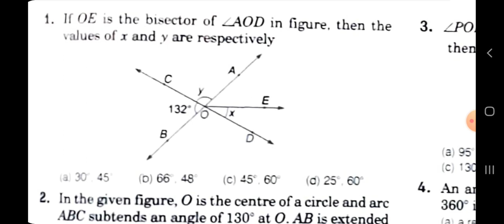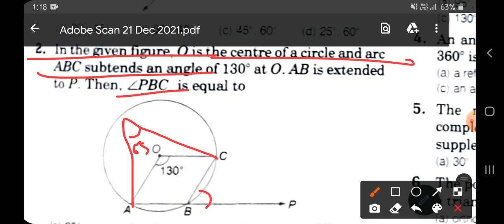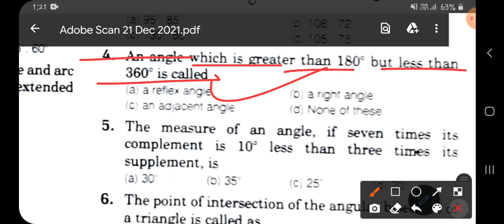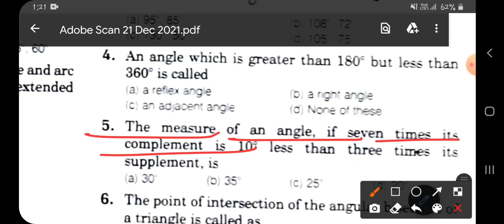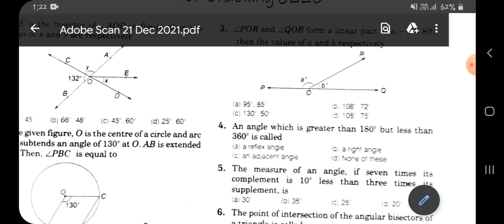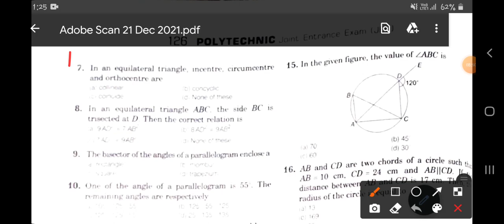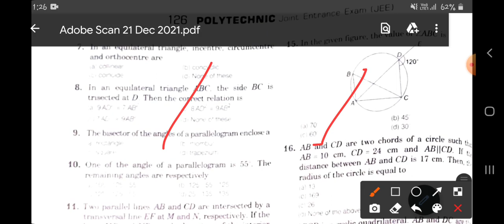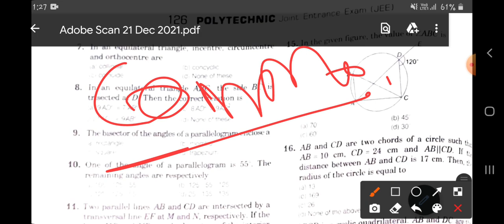31 December 2021(3)